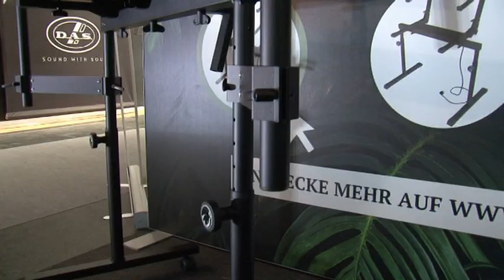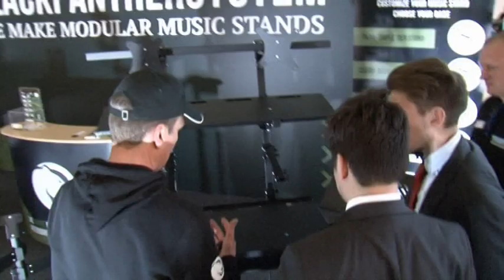Blackpanthersystems: Keyboard- und Studiosysteme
Stabil, modular, flexibel - das sind die Keyboard- und Studiosystem von Blackpanthersystems. Die Marke liefert Musikequipment für Profis und verspricht Funktionalität in kraftvollem Design.